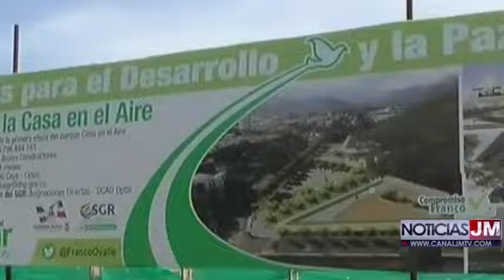SE VIENEN IMPUTACIONES SOBRE EL EXMANDATARIO TUTO UHIA, JUAN PABLO MORON EXSECRETARIO Y JOSE LECHUGA